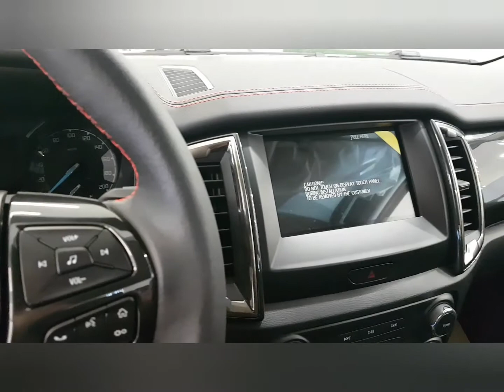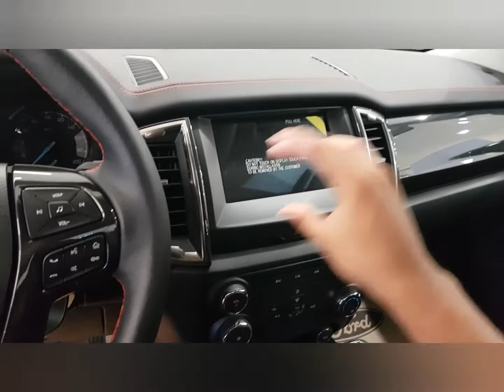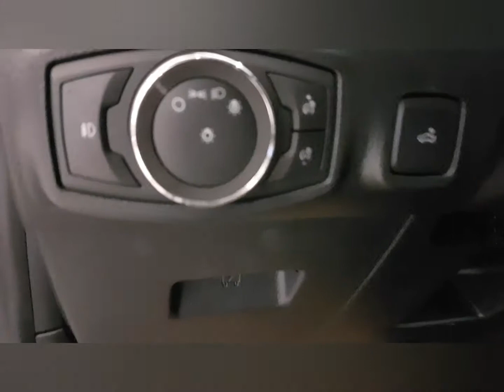VLOG 34.0: Ford Ranger FX4 4x2 2.2 6AT | Car Review (12/10/20)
Eto yung quick car review natin about sa bagong Ford Ranger FX4 4x2 6-Speed A/T... Ang pickup na ito ay multipurpose at sporty as well!

Cheers, mga malakas!!